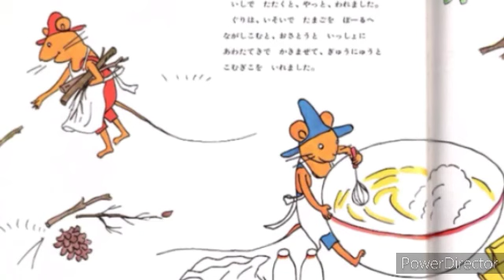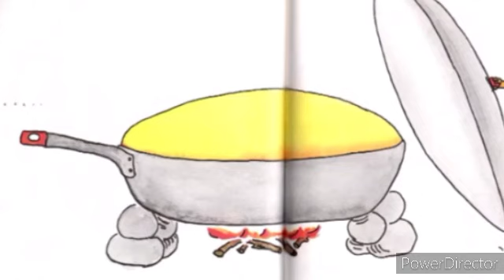改正！【ぐりとぐら】音楽と読み聞かせ 幼児教育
（今回の動画は対象年齢4、5歳からとなっております。ご参考まで）

この動画は読み聞かせを通して、子供達と共に一緒に考える内容となっております。

是非、このお話を機に子供達の新たな一面を見つけて見て下さい。

ただの読み聞かせではなく、私はそう言った新しい学びとなる動画を目指しております。

聴覚が発達している4、5歳の子に2回目以降、音楽に集中して聴く事を促すと、その後の読み聞かせの時に、細部まで、言葉の聞き取りしやすくなっております。
ご参考になさってみて下さい。

※以前【ぐりとぐら】をアップ致しましたが、うまく読み込めず、不具合の箇所がございました。その為、音楽も内容も新しく作り直しました。

何かご質問やご意見などございましたら、仰って頂ければと思います。

私は以下のSNSでも子供達への教育活動を始め様々な活動も行っております。

HP
鈴蘭_Lily